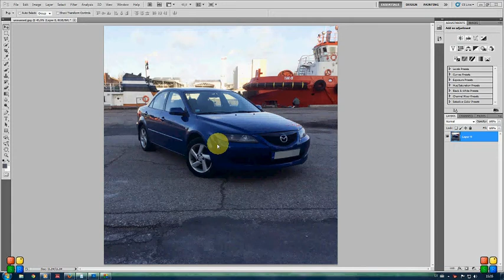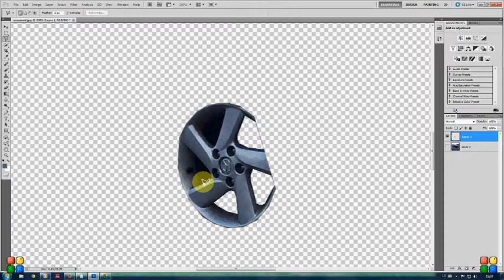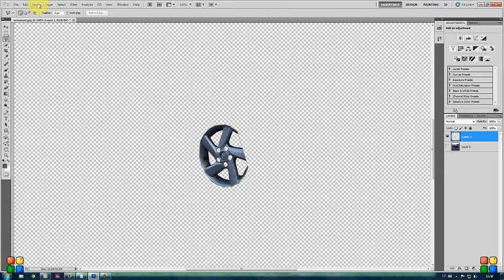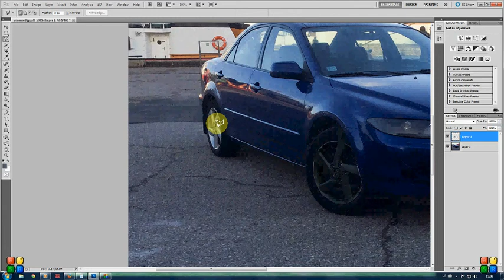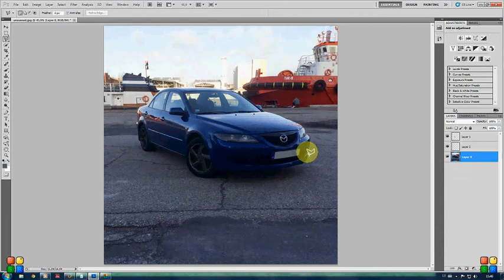Adobe Photoshop CS5: How to Paint car wheels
How to paint your car wheels. Perfect step for preview to make a changes to your car or not.